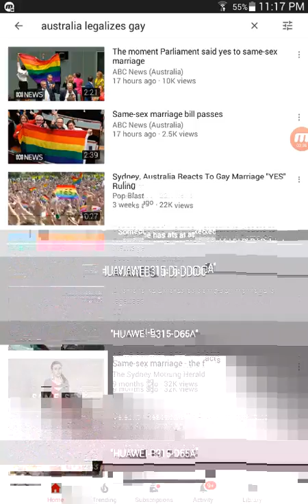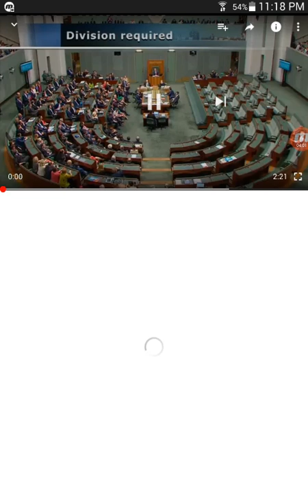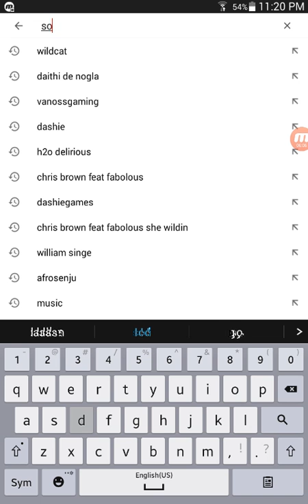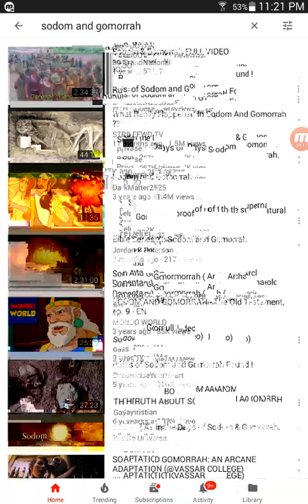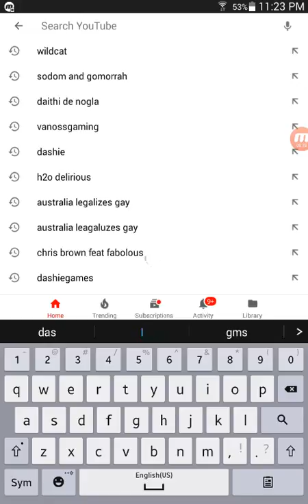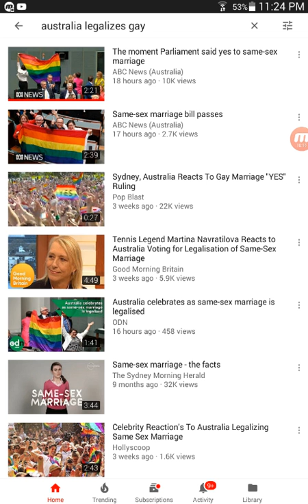Australia legalized gay marriages